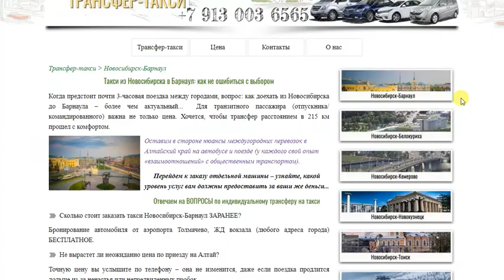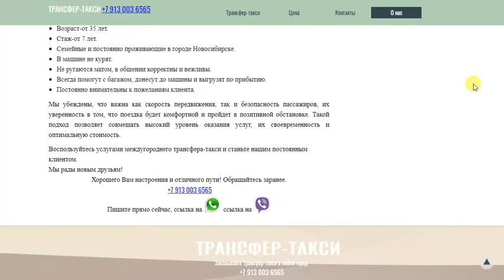Такси-трансфер межгород из Новосибирска